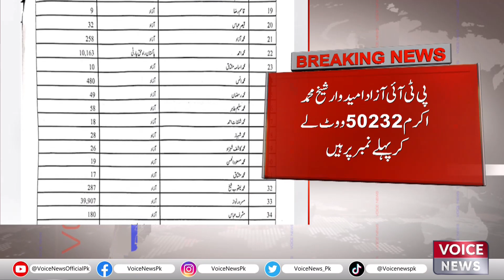"PP-127 General Election 2024 | Ghair Hatmi Ghair Sarkari Nataij | Voice News"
Voice News brings you exclusive coverage of the PP-127 General Election 2024, uncovering the latest unofficial and non-governmental results (Ghair Hatmi Ghair Sarkari Nataij). Dive into the heart of democracy as Voice News captures the atmosphere of election day, highlighting the anticipation and participation of voters. With in-depth analysis and on-the-ground reporting, this video provides insights into key candidates, voter turnout, and emerging trends shaping the electoral landscape of PP-127. Stay informed about the electoral pulse with Voice News' comprehensive coverage and analysis of the election results.

Which election is covered in the video?
What type of results are discussed?
What does Voice News provide insights into?
How does the video capture the atmosphere of election day?
What is highlighted regarding voter participation?

"Explore the PP-127 General Election 2024 with Voice News."
"Unveiling the unofficial results: Voice News exclusive coverage."
"Get insights into the electoral pulse of PP-127 with Voice News."
"Experience democracy in action with Voice News' on-the-ground reporting."
"Stay informed with Voice News' comprehensive election coverage."